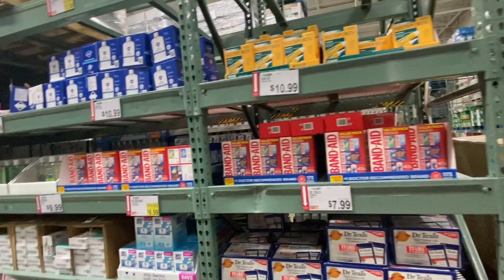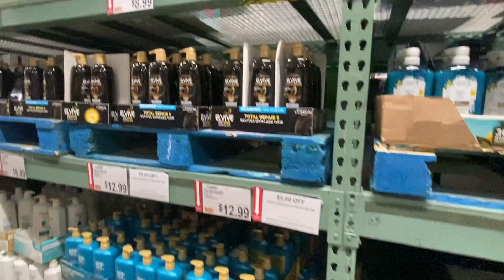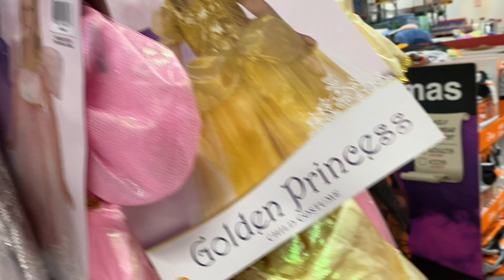Shopping At BJ’s